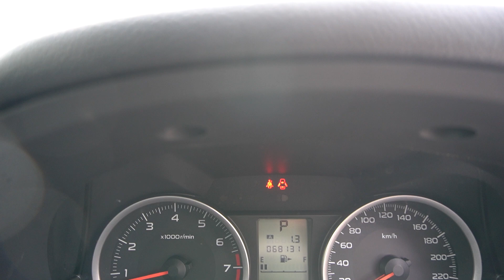Subaru XV 1.61AWD YOM 2012-SKM3519C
SKM3519C